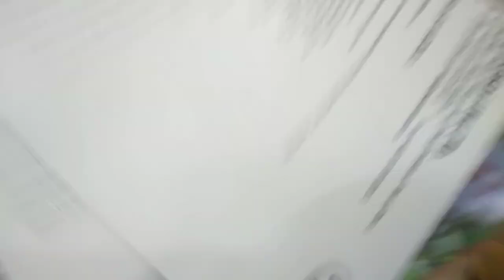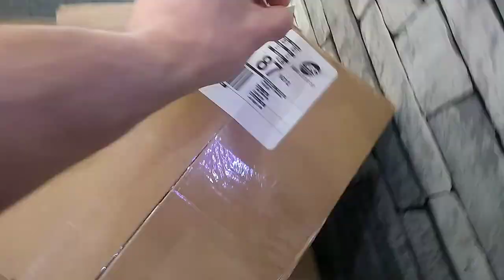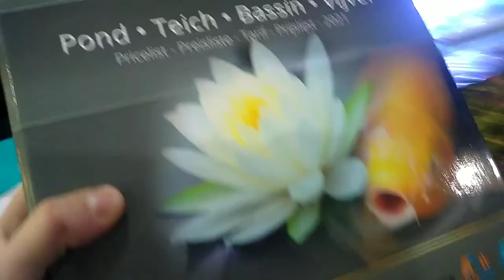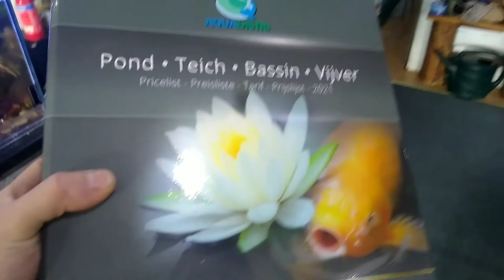FISH TANK Over Heating, Another Power Cut, Lockdown Prep (Snake Island Exotics)